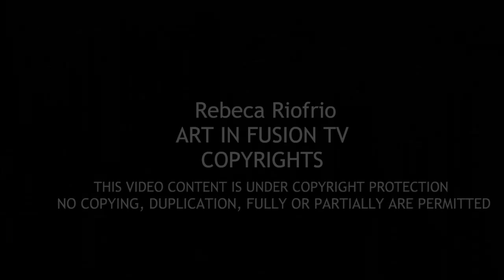ART IN FUSION TV _ Designer Patrick Joseph Fashion Show at Fashion London SS20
video by Rebeca Riofrio & Elvijs Plugis of Art in Fusion TV and  Parliamentary Society for Art & Fashion
Amazing collection by designer Patrick Joseph at Fashion London
he had as guest models under 18 professional footballers Dodi & Oliver El Circi .

find more about PJ brand on @officialpatrickjoseph